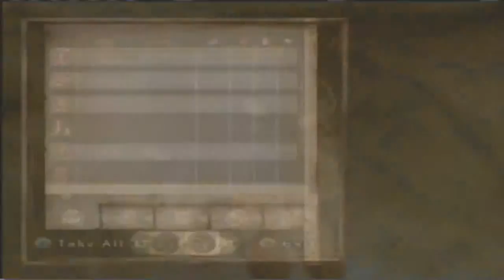Lets Play Oblivion Ep 26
wendelbeck
Red water